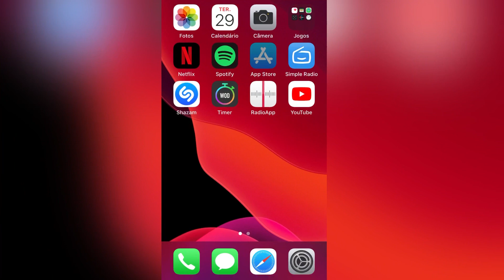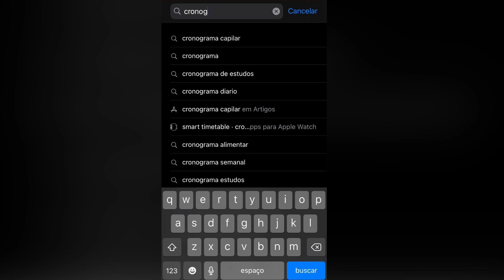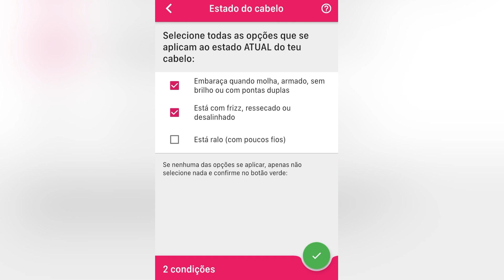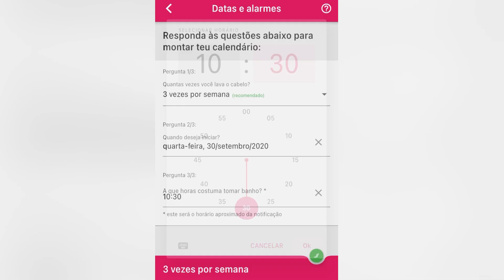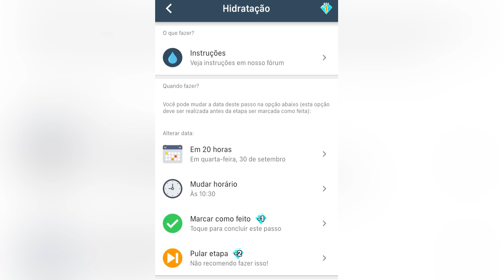CRONOGRAMA CAPILAR - SEM COMPLICAÇÕES ??? VEM COMIGO !!!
Eu vou te ensinar a montar e seguir seu cronograma capilar de maneira rápida e simples, desmistificando o assunto
Vou te ensinar a usar o app Meu Cronograma Capilar para facilitar a sua vida

Ah, esqueci de falar no vídeo que o app, é “gratuito”

Então vem comigo agora, porque seu cabelo será outro depois do cronograma

Curte, comenta, compartilha e salva